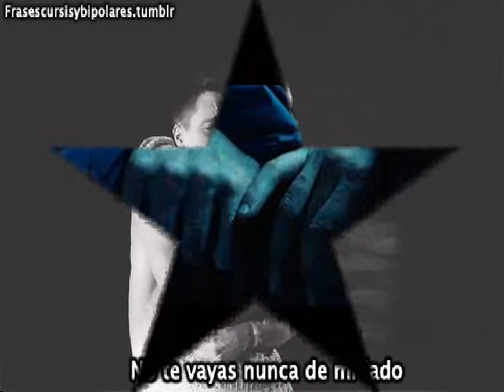SUEÑA CONMIGO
AUTOR:RINCON DE POESIA
AUDIO Y VIDEO:GLADYS CALLEGARO(@FLORDELIZARGENTINA)(